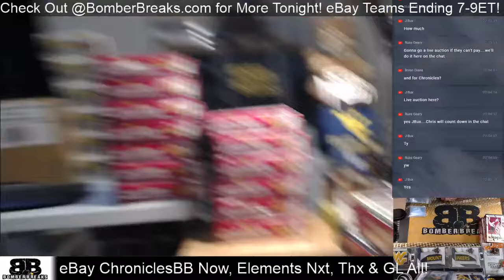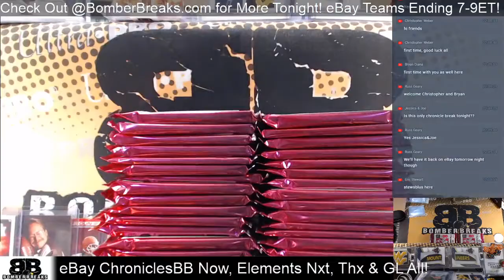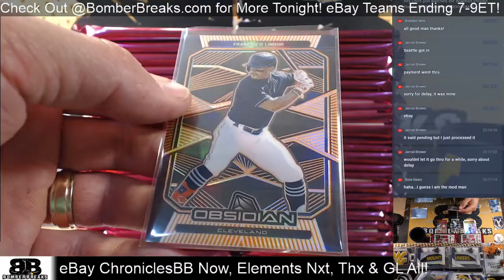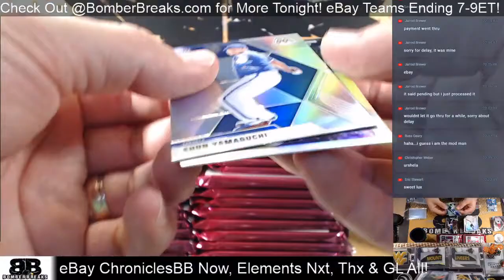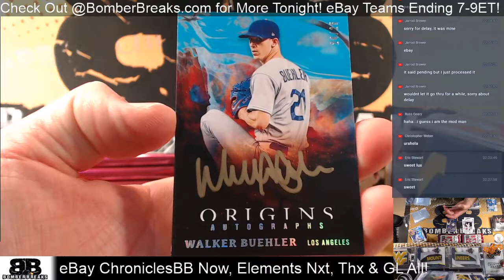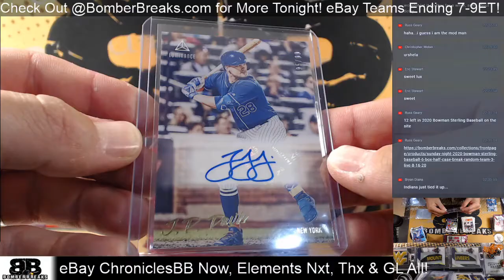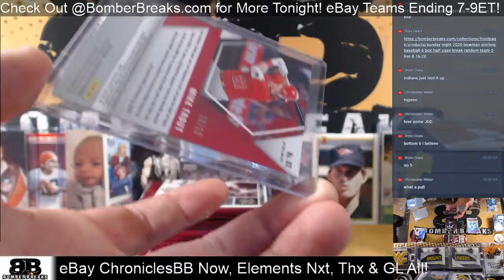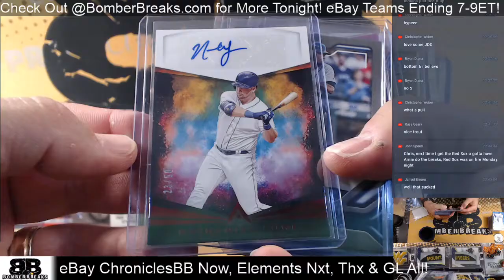eBay Wednesday 2020 Chronicles Baseball Half Case Break 9 30 20